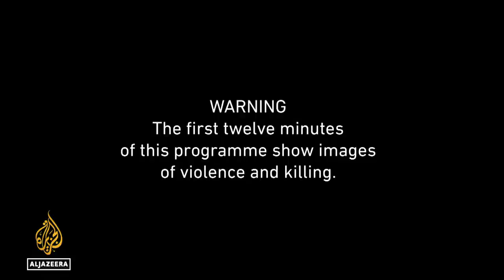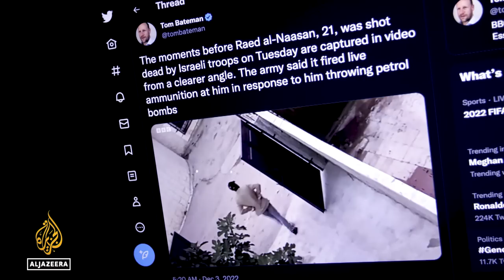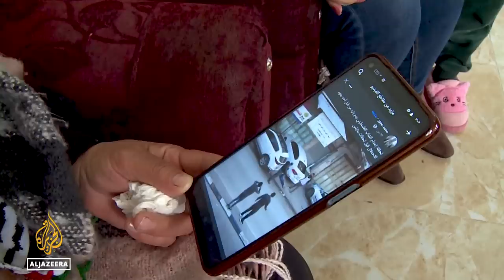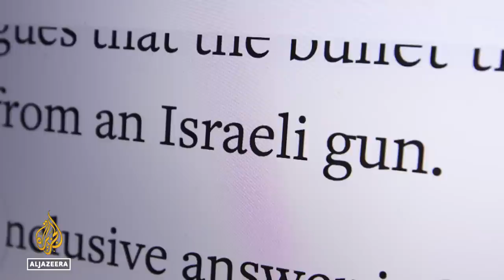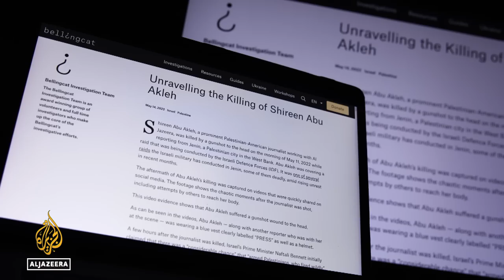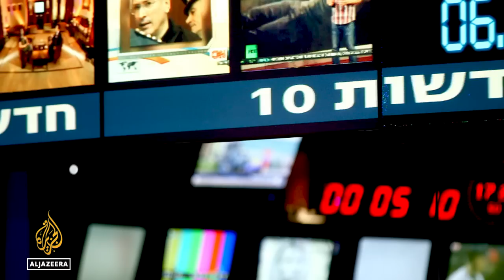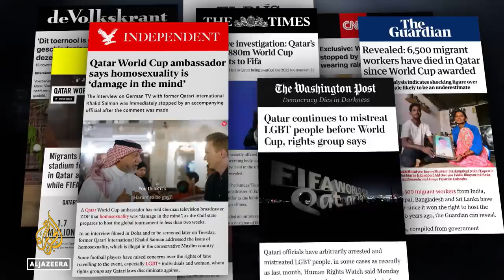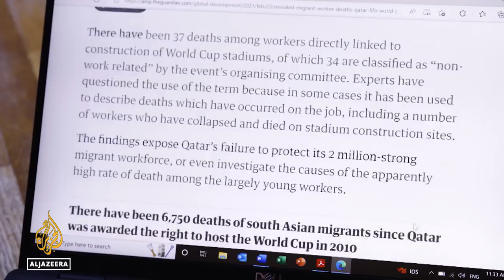Attacks on Palestinians are on the rise | The Listening Post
Israel’s incoming government, elected six weeks ago, is shaping up as the most extreme in the country’s history - waging war on media workers, then trying to cover up its crimes.

But evidence of those crimes frequently ends up online thanks to citizen journalism and satellite imagery - and that is making an impact, often bigger abroad than at home.

Contributors:
Yara Hawari - Senior policy analyst, al-Shabaka
Diana Buttu - Human rights lawyer & former adviser to the PLO
Joshua Leifer - Contributing editor, Jewish Currents
Daniel Levy - President, US/Middle East Project

On our radar:
Just five months after fleeing Moscow and setting up shop in the Latvian capital, Riga, independent Russian broadcaster, TV Rain, or Dozhd, has had its broadcasting licence revoked, once again. Producer Meenakshi Ravi outlines the NATO country’s reasoning.

The Middle East’s first World Cup:
Ever since Qatar won its bid to host the World Cup 12 years ago, football journalists have been reporting on issues that go well beyond the pitch. Producer Johanna Hoes reports, from Doha, on the news coverage of the World Cup and what the tournament's legacy could be for Brand Qatar.

Contributors:
Abdullah al-Arian - Author, Football in the Middle East
Zahra Babar - Georgetown University in Qatar
Craig LaMay - Northwestern University in Qatar
Sam Cunningham - Chief football correspondent, The iPaper

00:00 Attacks on Palestinians
10:47 Dozhd's TV license revoked
12:45 Legacy of FIFA World Cup Qatar 2022